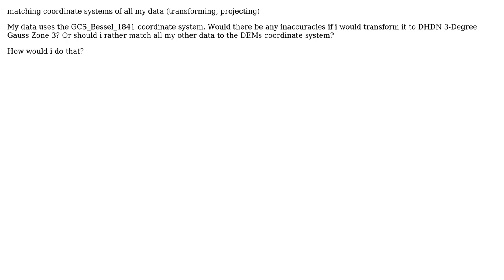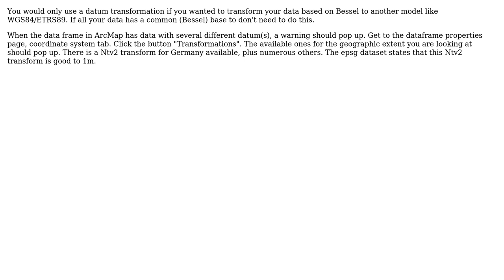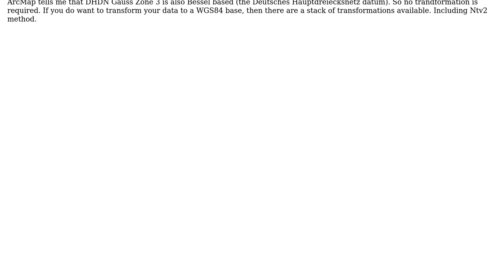GIS: matching coordinate systems by transforming and projecting (3 Solutions!!)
GIS: matching coordinate systems by transforming and projecting

With thanks & praise to God, and with thanks to the many people who have made this project possible! | Content (except music & images) licensed under CC BY-SA | Music | Images & others | With thanks to user PolyGeo user Neil Ayres user chris3o12 user AndreJ and the Stack Exchange Network Trademarks are property of their respective owners. You are responsible for your own actions.